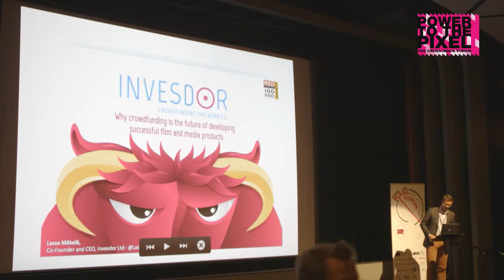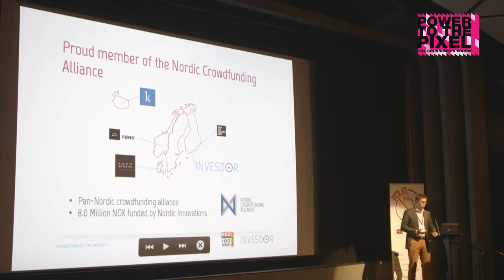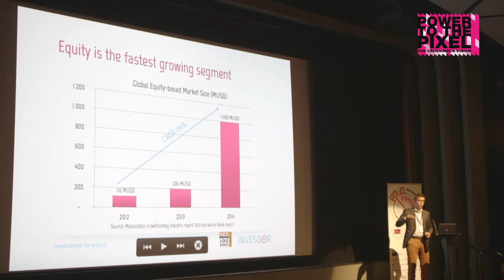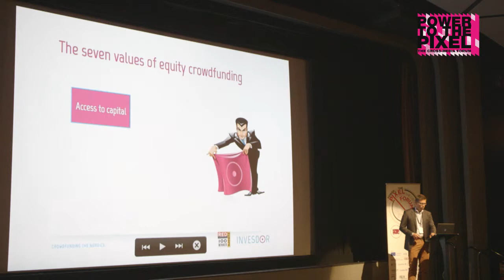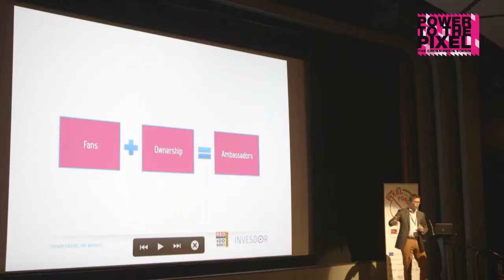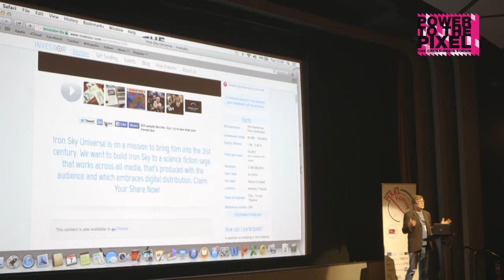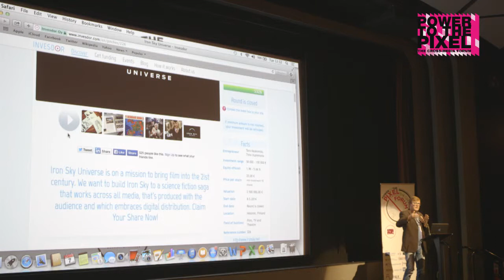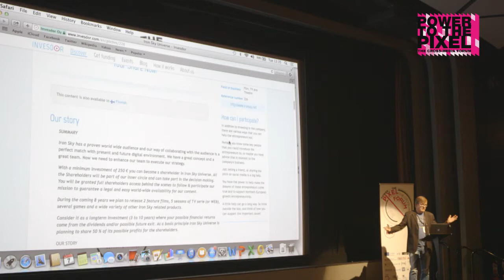CSE STUDY: IRON SKY UNIVERSE - Tero Kaukomaa & Lasse Mäkelä, Blindspot Pictures & Invesdor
Why Crowd Investing Is The Future For Developing Successful Film & Media Products: Boosting the Iron Sky Franchise

Whether you are building a fan base or converting existing audiences into shareholders, providing people who believe in you with actual ownership in your cause is a strong means of building commitment. In this joint presentation by Tero Kaukomaa, the creator of Iron Sky Universe, and Lasse Mäkelä, CEO of equity crowdfunding platform Invesdor, recount the massively successful equity crowdfunding case of Iron Sky Universe.